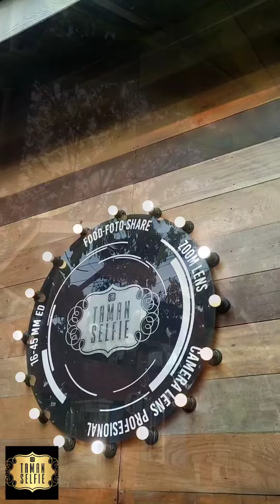terbuka di taman selfie Binjai 2023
ini bisa jadi referensi kamu untuk berbuka di Binjai

Bagaimana warbin ?

Dukung kita untuk official akun binjai yang lebih baik.